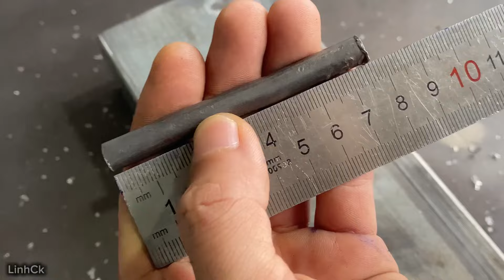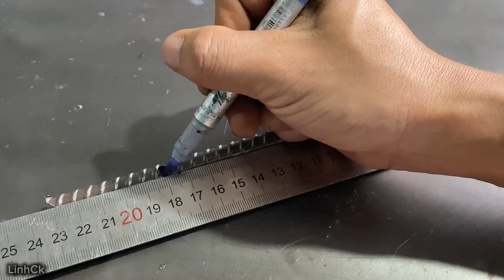1 Phát hiện mới về công cụ tự chế mà thợ hàn ít bàn tới | Tự làm vise đơn giản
1 Phát hiện mới về công cụ tự chế mà thợ hàn ít bàn tới | Tự làm vise đơn giản